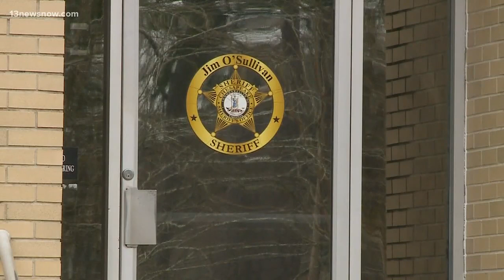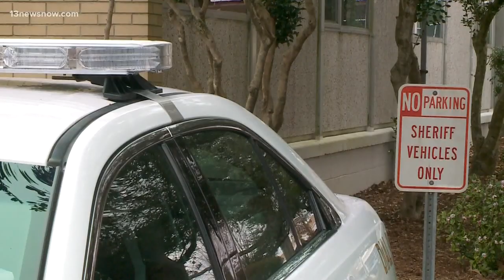Former Chesapeake deputy arrested for sex crime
A former Chesapeake Sheriff's Deputy was charged with misdemeanor sexual battery on an inmate.